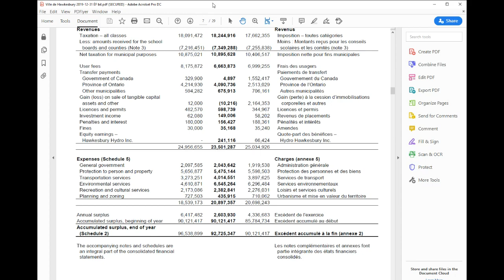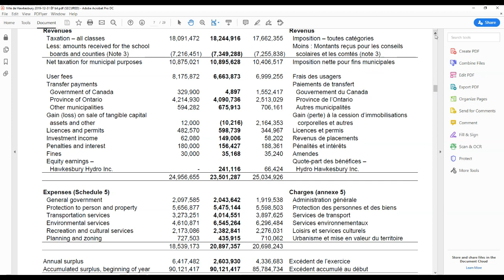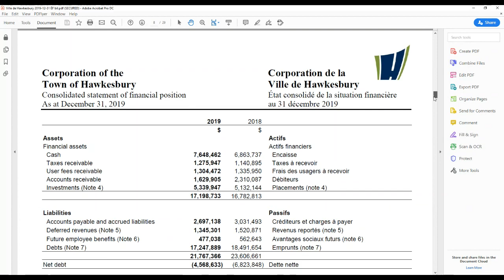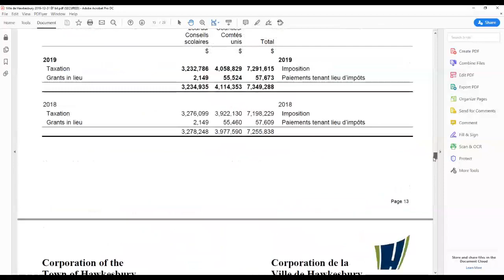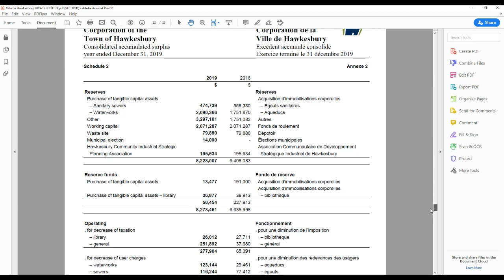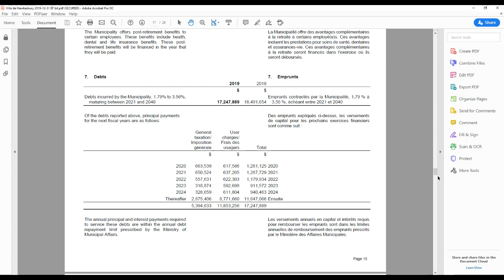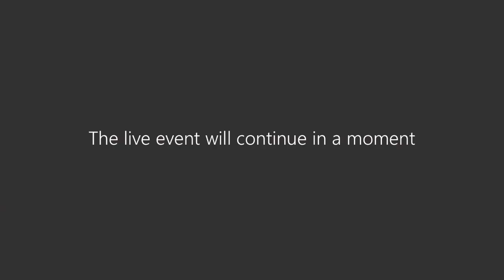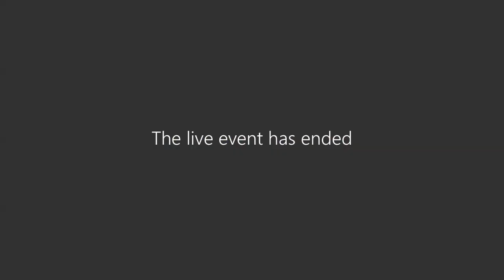Regular meeting - May 11, 2020 - Réunion ordinaire - 11 mai 2020